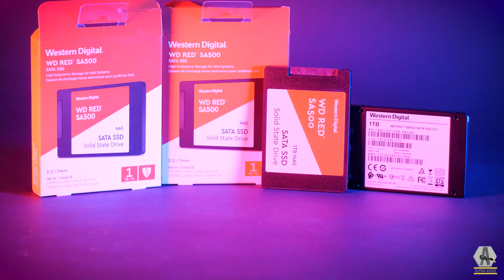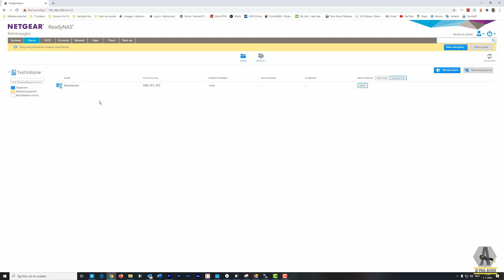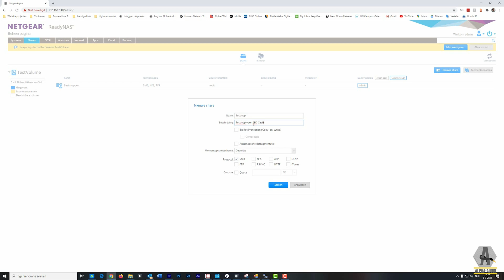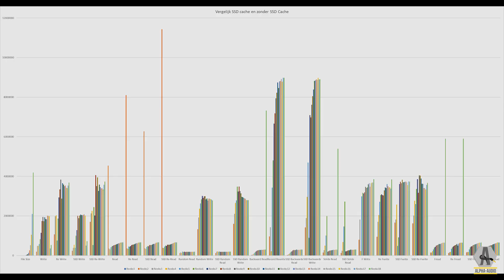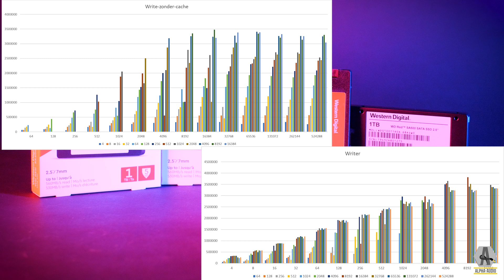WD red SSD cache test - English Subs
NAS-systemen zijn ongelooflijk handig. Het zijn de - vrij onmisbare - datatanks van nu. Uw eigen cloud. In de meterkast, het serverrack of gewoon op het bureau wellicht. In veel gevallen is een NAS vol met mechanische harde schijven prima. Niet iedereen heeft supersnelle toegangstijden nodig. Echter voor wie zijn of haar NAS intensief gebruikt en daarom wat extra 'snappyness' wenst: SSD cache maakt dat mogelijk!

NAS systems are incredibly convenient. They are the - quite indispensable - data tanks of today. Your own cloud. In the electrical room, the server rack or just on the desk, maybe.

In many cases, a NAS full of mechanical hard drives is fine. Not everyone needs super fast access times. However, for those who use their NAS intensively and therefore want some extra 'snappyness': SSD cache makes that possible!